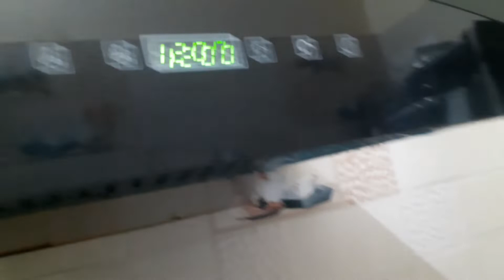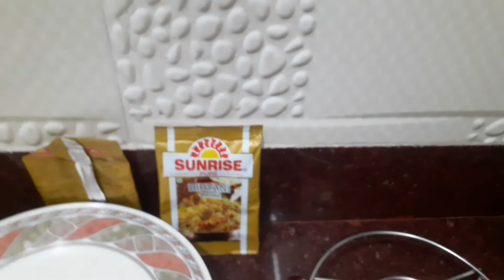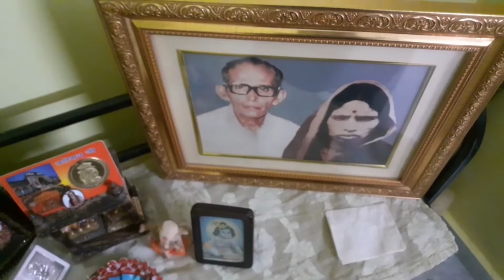MY DAILY VLOG